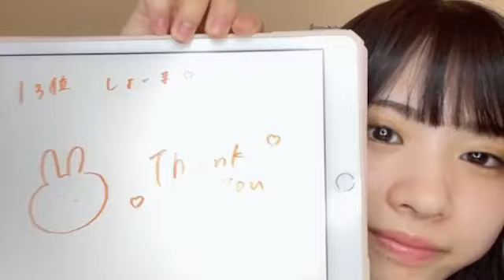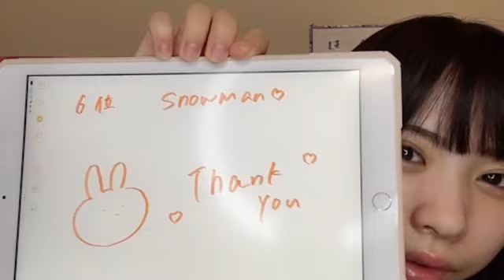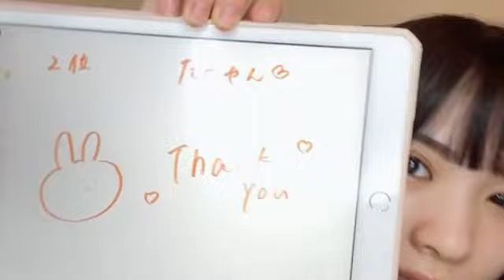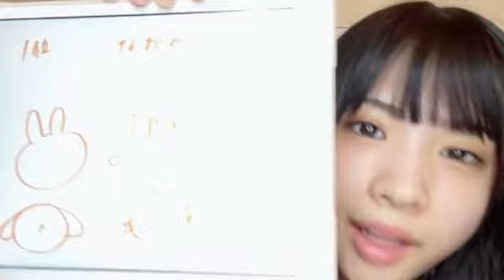芳賀礼 (NMB48) SR 2023年 7月28日② 10時31分